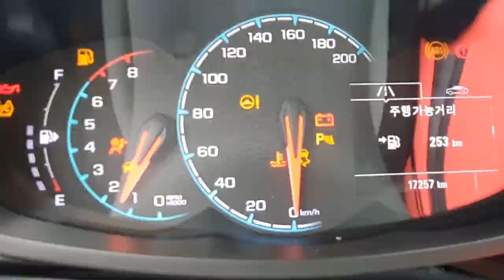[도로주행] 항공조종사 꿈을 가진 19살 청년의 1종 면허도전 | 비행기조정이 어려울까? 운전이 어려울까?